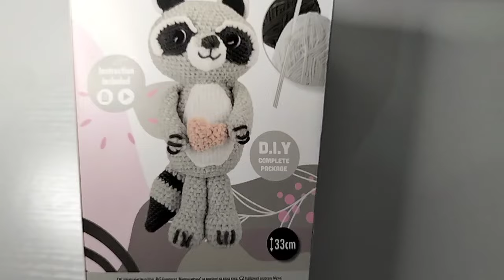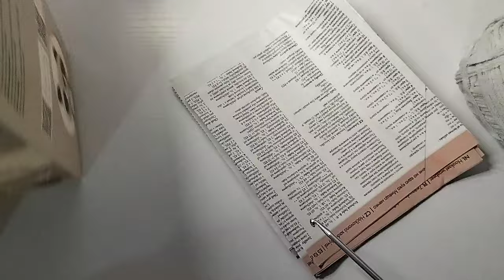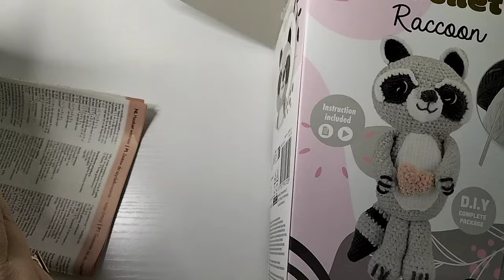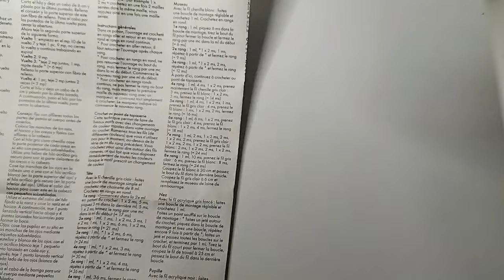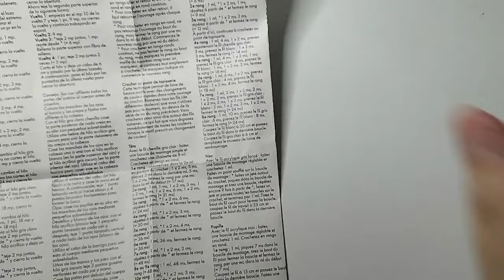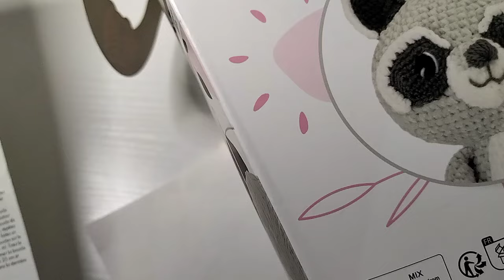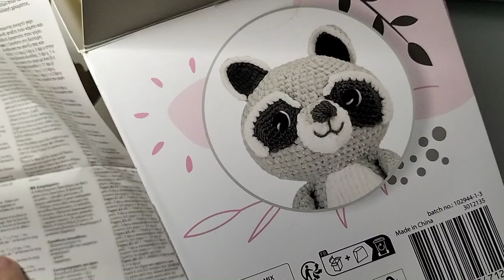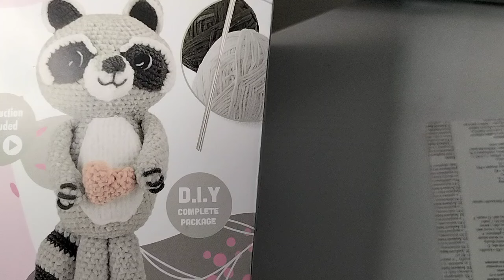on déballe le raton laveur 🤣🤣voyons voir le niveau de difficulté